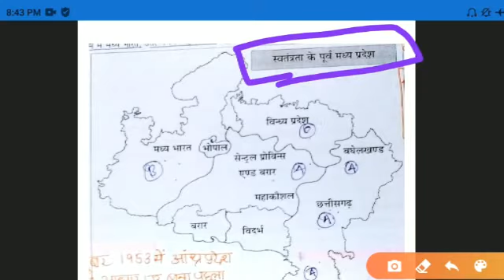मध्यप्रदेश का सामान्य परिचय|madhya pradesh samanya parichay in hindi|introduction of madhya pradesh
नमस्कार साथियों दिशा अकैडमी किस प्लेटफार्म में आपका स्वागत है इस वीडियो में राहुल शर्मा स्वर द्वारा मध्य प्रदेश का परिचय बहुत ही आसान तरीके से समझाया गया है इसमें आपको बताया गया है कैसे राज्यों का भाषाई आधार पर विभाजन हुआ मध्यप्रदेश का जो स्वरूप 1947 में था किन परिस्थितियों के साथ वह वर्तमान स्वरूप में बदला है यह सारी बातें इस वीडियो में बहुत अच्छी तरीके से समझाएं गई है

In this video Rahul sharma sir will teach you about the introduction of MP he also let you know about how the states are divided on the basis of language and the journey of madhya pradesh since 1947 to 2020
Keep supporting dishaa academy 🙏🙏🙂

मस्ती की मालगाड़ी की और वीडियोस|MORE VIDEO OF MASTI KI MAALGADI